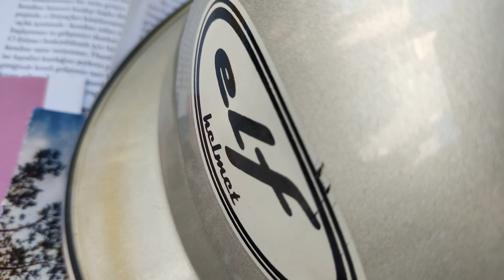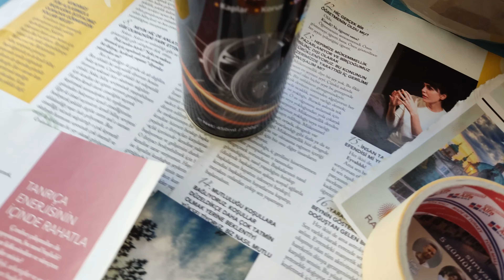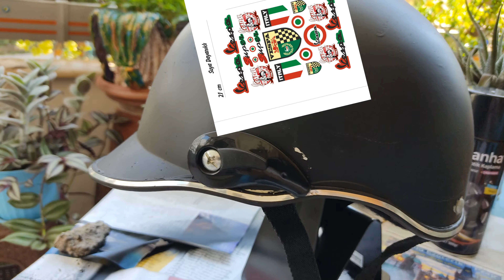Gereksiz Projeler serisi Plasti dip Sökülebilir Boya ile Kask Boyama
a101 den aldığım Piranha marka PlastiDip sprey boya ile evde Kask boyadım... Sonuç elbette Mikemmel :)